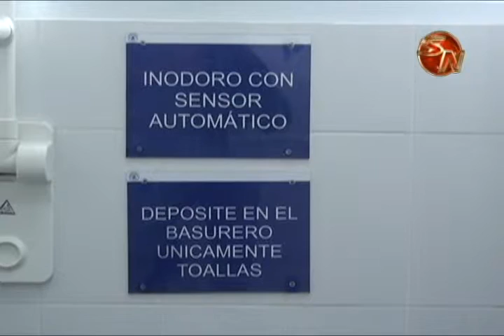Baños de Cirugias de Mujeres del hospital Escalante Pradilla